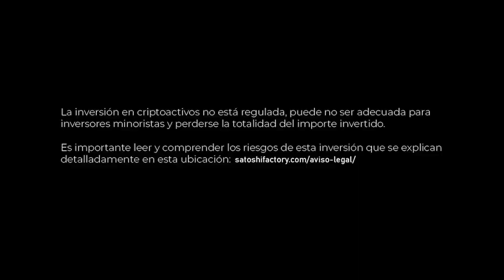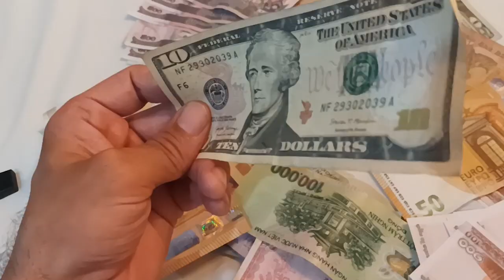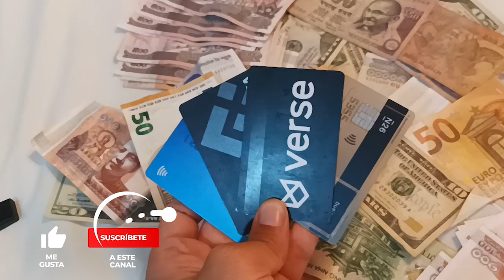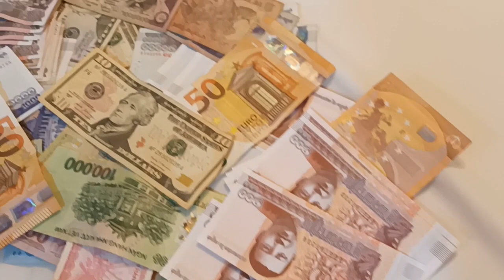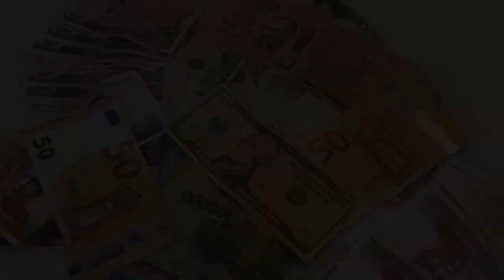REFLEXIÓN SOBRE EL DINERO FIAT VIAJANDO POR ASIA | MOTIVOS POR LOS QUE BITCOIN ES UNA MEJOR OPCIÓN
Video reflexivo sobre el dinero fiat que usamos a diario.

🔐Crea tu wallet wombat para recibir los cobros (Introduce el código MGEVXN)

INSTRUCCIONES RÁPIDAS:
1️⃣Crea tu cuenta:
2️⃣Colecciona 1 NFTs al días más los tokens del proyecto.

💫CÓDIGO⬇️⬇️
MBXFFQ

BTC: 1HC6tW9t6uPyfE6gVr4RLzEinzu1Xb7jBx
ETH: 0x314946c00730Db7793A58388ce60CaB65BCFF135
LTC: LMgkVTcpyHGABnRuGw4fMrrhRUsFuUZYS3
DOGE: DGL6oA9MUMDiEszJeE2CMBwjcrMzBP7Nfb